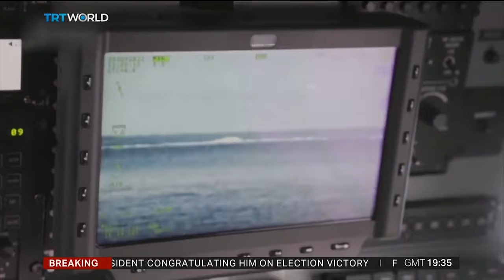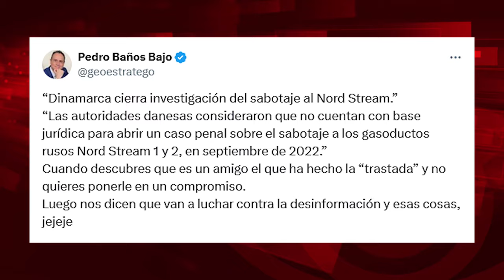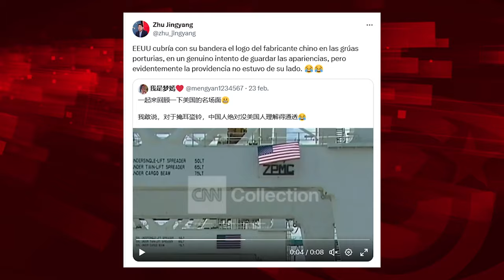Nord Stream y terrorismo desde la Unión Europea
Para ver el programa completo de El Batazo titulado "Venezuela: guerra contra la democracia"

Foto:Sitio web de Izquierda Republicana